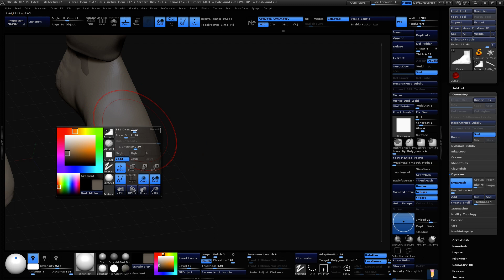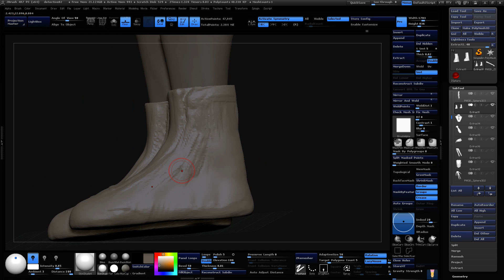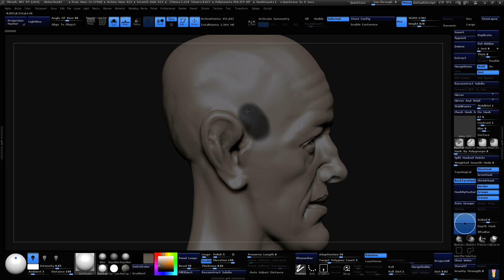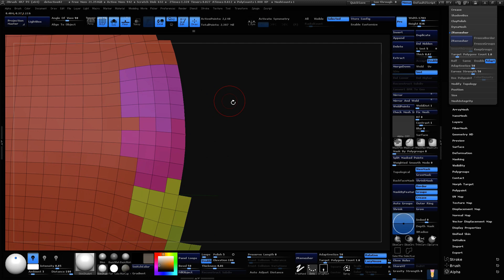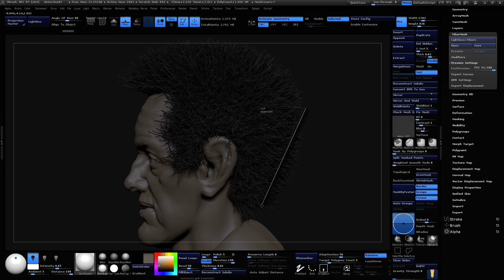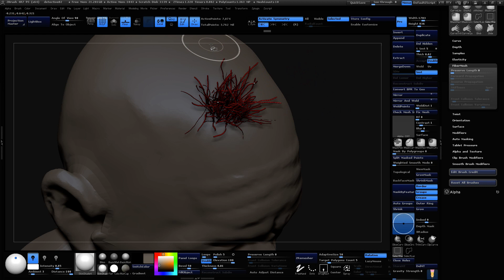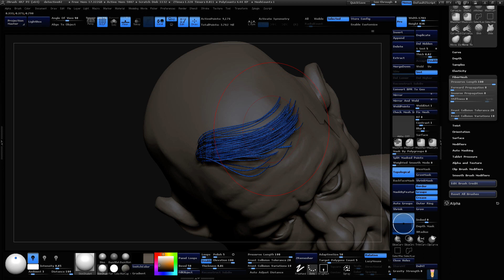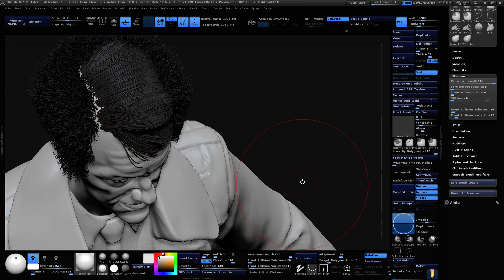Learning Digital Sculpting w/ Jesse Zbrush ) 01/05/2016 P2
Bit of boot blocking. A viewer asks about hair so A brief hair demo is shown -- Watch live